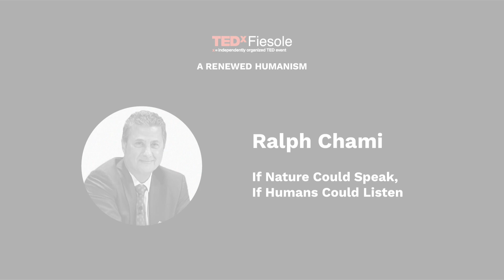If Nature Could Speak, If Humans Could Listen | Ralph Chami | TEDxFiesole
A sustainable future needs a new nature-positive economic paradigm: If we stand up for nature, nature will continue to stand up for us. Dr Ralph Chami is an Assistant Director at the IMF. He is currently on sabbatical from the IMF working on tackling the two risks to humanity – climate change and biodiversity loss. He has developed a model for valuing natural capital, including blue and green nature, flora and fauna, and a framework for developing the natural capital markets for ecosystem services.

Expert on fragile and low and middle-income states he is co-founder of Blue Green Future and Rebalance Earth and on the Advisory Boards of the Geneva MacroLabs, Euro-Mediterranean Economists Association (EMEA) and the EU-Mediterranean and African Network for Economic Studies (EMANES, formerly EMNES), as well as Senior Finance Advisor at Finance for Biodiversity Initiative, F4B This talk was given at a TEDx event using the TED conference format but independently organized by a local community.